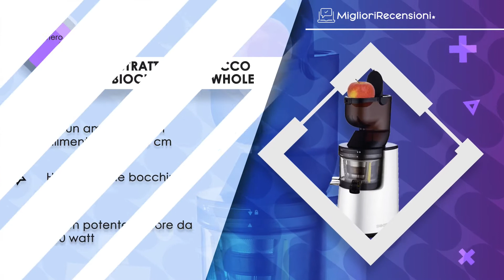🚩 MIGLIORE ESTRATTORE DI SUCCO - Black Friday 2021 (Confronto & Guida all'acquisto)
⭐️ Estrattore di succo Kuvings D9900
⭐️ Estrattore di succo Omega VSJ843RS
⭐️ Estrattore di succo Kenwood JMP800SI
⭐️ Estrattore di succo BioChef Atlas Whole
⭐️ Estrattore di succo Philips HR1889/70

💯 Per le feste, i grandi rivenditori hanno istituito il Black Friday per permettere ai francesi di poter fare i loro acquisti online con prezzi molto competitivi!

🏅 Il team Meilleurs Avis ti presenta i migliori confronti sul web per facilitare le tue decisioni di acquisto online!

Se stai cercando un prodotto particolare ► Sfoglia le nostre categorie: Fai da te, High Tech, Cucina, Sport e tempo libero, Baby & Mum, Giardino e Outdoor, c'è qualcosa per tutti!

💬 Qualche domanda o feedback?
A questo serve l'area dei commenti: andate alle vostre tastiere!

🌠 Se ti è piaciuto il video, puoi sostenerci mettendo un piccolo Like!